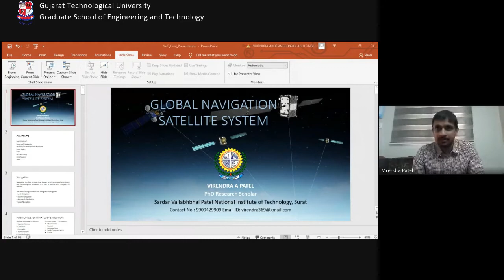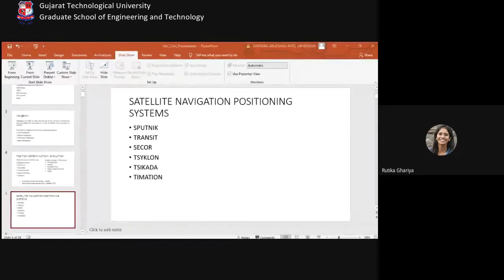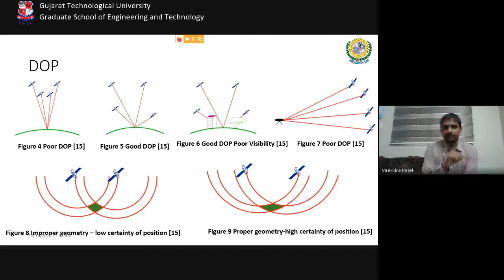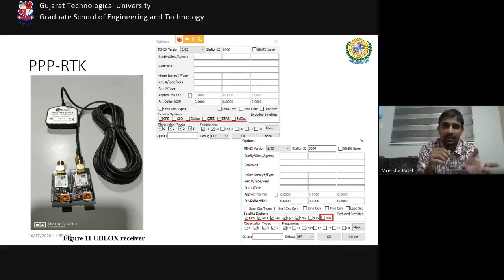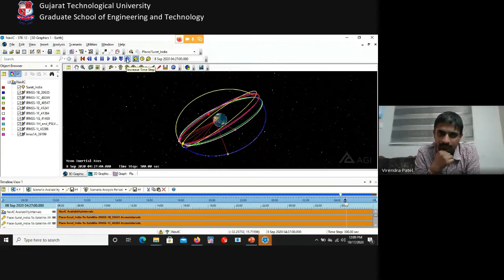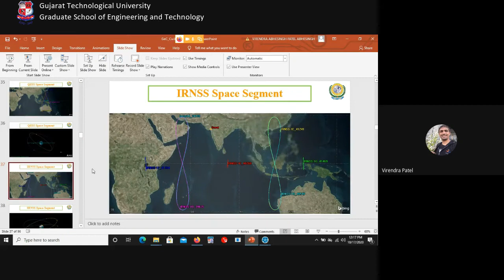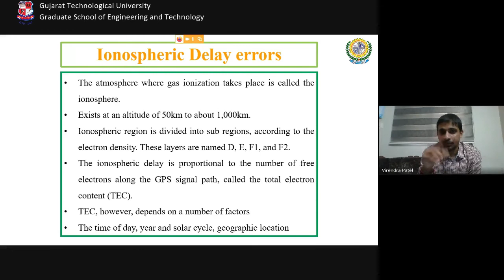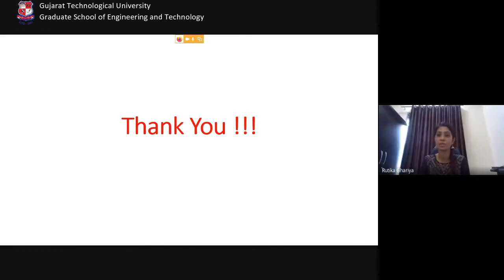GTU-GSET [Webinar#9] Global Navigation Satellite System